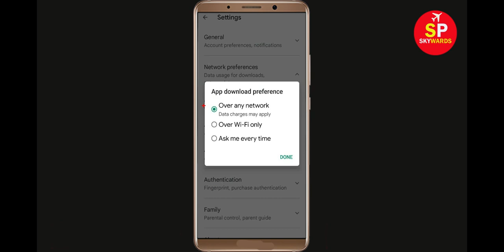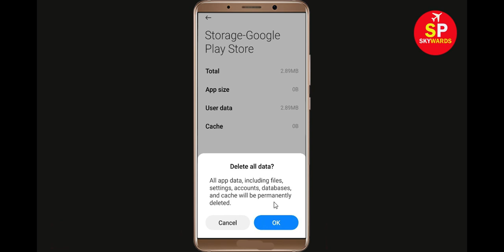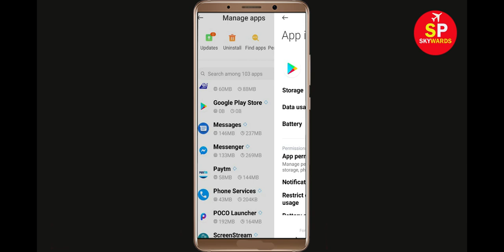How To Fix Can't Install FinoMitra App Error In Google Play Store in Android - Can't Download App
If you are facing problem in Google Play store to Install and Download FinoMitra App error on your mobile then you are at right place, i will show you How To Fix Can't Download FinoMitra App Error On FinoMitraogle Play Store Android & Ios Mobile Phone. If you are facing same problem in your android phone it will help you to get rid of this problem. So, Lets Start to Fix FinoMitra App downloading problem solutions.

FinoMitraogle Play Store Error in Android